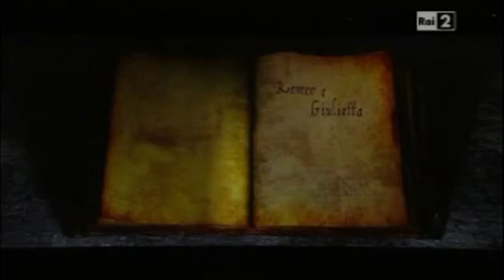Tony & Vany cantano "Ama e cambia il mondo"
"Ama con ogni forza, ama senza paura...
Ama e cambia il mondo"
Tratto dal Musical "Romeo e Giulietta - Ama e cambia il mondo"